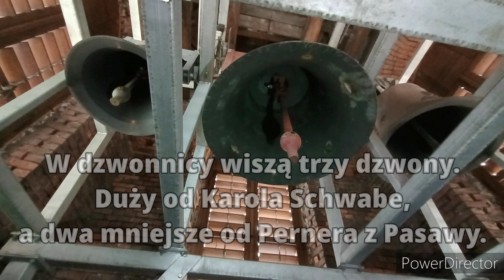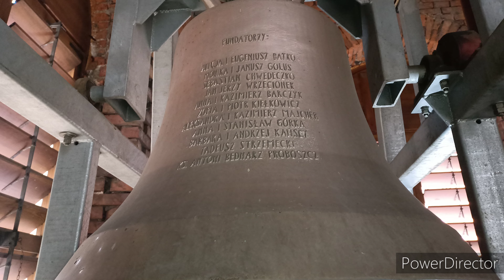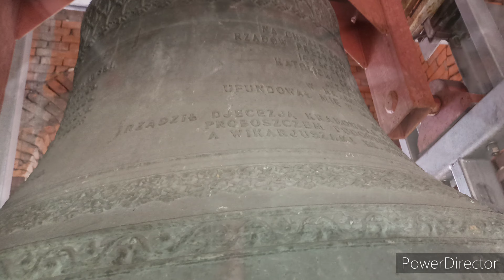Kraków (Podgórze) Dzwony Kościoła Św Józefa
Dane dzwonów:

Mały dzwon:
Św Antoni.
C".
300kg.
Perner Passau 2012.

Średni dzwon:
Św Jan Paweł II.
A'.
500kg.
Perner Passau 2012.

Duży dzwon:
Św Ignacy.
E'+.
1100kg.
Karol Schwabe 1931.

Dziękuję siostrze zakrystiance za udostępnienie dzwonnicy.

Dedykacja dla Karola Balińskiego i Huberta Adamczyka.